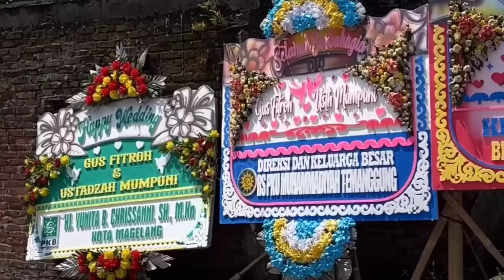H2- Resepsi Ustadzah Mumpuni & Gus Fitroh Menuju Ke Pelaminan Sambil Bergandengan Tangan -Temanggung